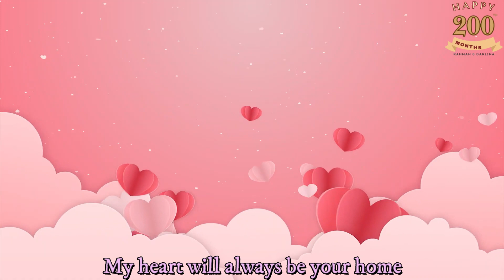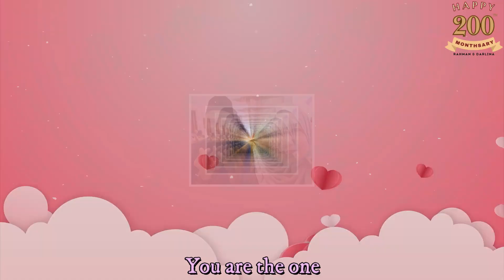Happy 200th Monthsary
Alhamdulillah for 200 months of love, laughter, and endless joy with my incredible wife! Every moment with you has been a blessing, and I'm deeply appreciative of the love and partnership we've built together. Happy 200th month anniversary, my love! 🎉💑